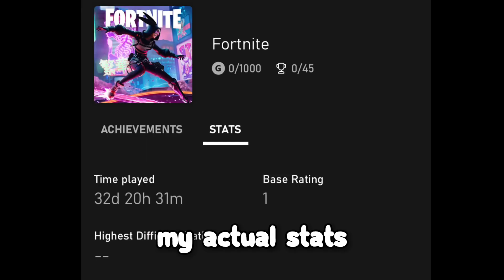X8 Is Actually A Fun Game..| X8 VR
Howdy everyone! Welcome to X8 VR..it’s basically Valorant Vr but funnier…Unlike Valorant you can enjoy games without being completely dogshit! This game is super fun and it’s free on Quest 2 [ not entirely sure on pc I would assume it’s playable] be sure to try it! Thanks for all the support lately I can’t thank y’all enough ❤️ If you like this kind of content like and comment on what games I should play next im open for options!!!